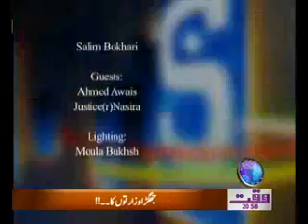Insight 08 October 2011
Insight Waqt News TV  08 October 2011